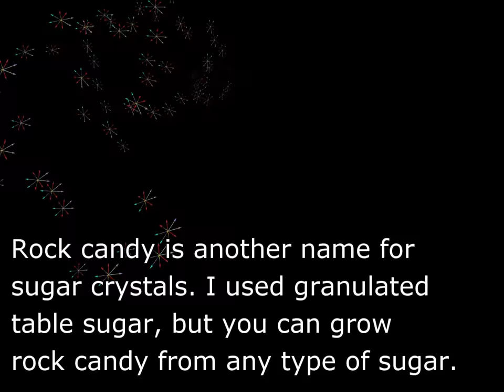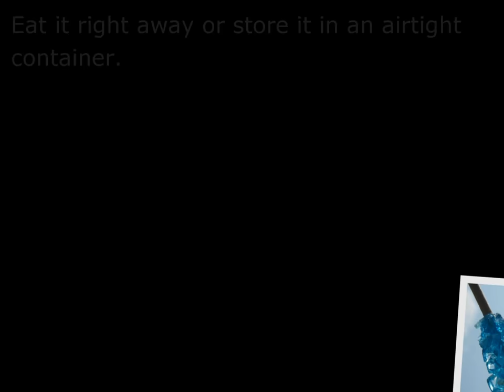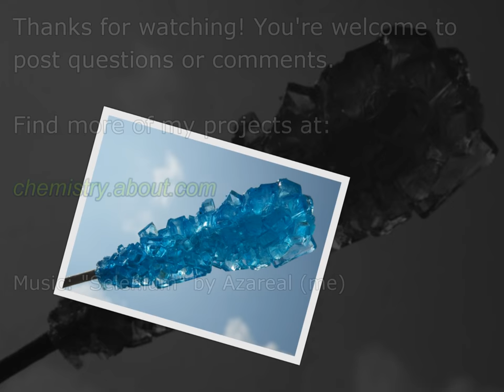How to Grow Rock Candy or Sugar Crystals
It's easy to grow rock candy or sugar crystals. You can use any type of sugar. I used ordinary granulated table sugar (sucrose), but you could use brown sugar or some other type, if you prefer.

Bring 3 cups of sugar with 1 cup of water to a boil. This dissolves the sugar so you can grow big rock candy crystals. Once the mixture comes to a boil, remove it from heat. You can add a few drops of food coloring and 1/2 teaspoon of flavoring, if desired. Common flavors include cherry, lemon, mint or cinnamon.

Pour the sugar solution into a glass or jar. Hang a string or stick in the container so that it does not touch the sides or bottom of the container. Cover the container with a paper towel or coffee filter so the solution can evaporate, but won't get dirty. Allow the crystals to grow.

To get good crystals, you need to remove competing crystals that try to grow on the top, sides and bottom of the container. It's easy to break off the top crystals. You can eat them or throw them away. You need to transfer the string or stick to a new container if you see crystals growing on the sides or bottom. Just pour the solution into a new container and continue growing the rock candy.

When you are satisfied with the crystals, eat the rock candy or you can allow it to dry and save it for later. It doesn't go bad, but needs to be kept away from moisture or else it will get sticky.

You can find more of my crystal projects at chemistry.about.com and my music over at Amazon as Azareal.